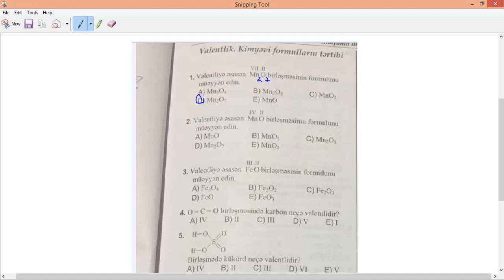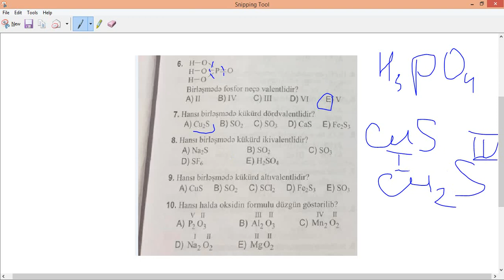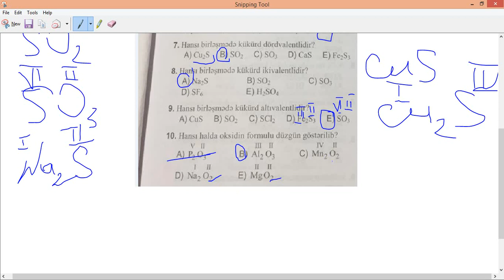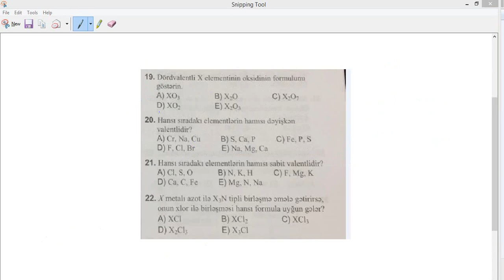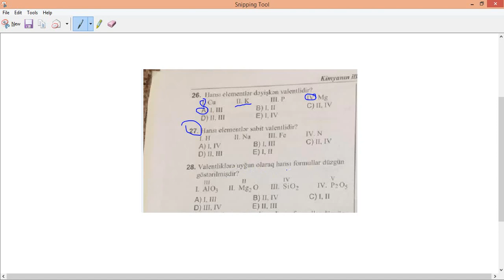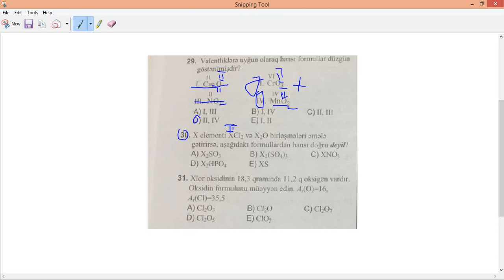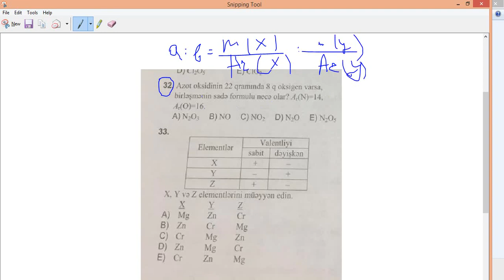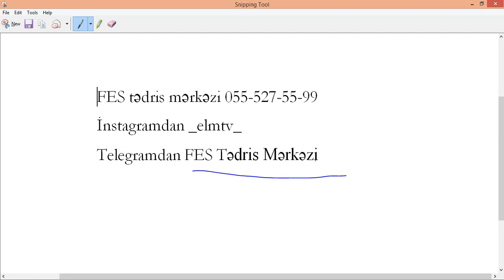Kimya test toplusu. Valentlik.Kimyəvi formulların tərtibi.(1-34). Lalə Əliyeva